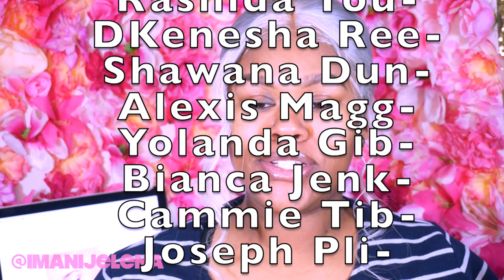20 Ways To promote Your Business For Free